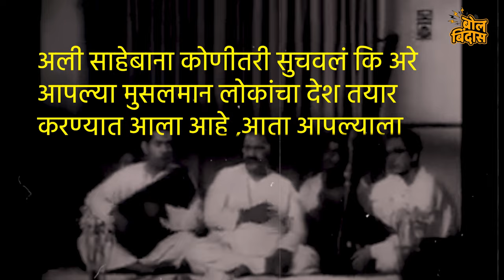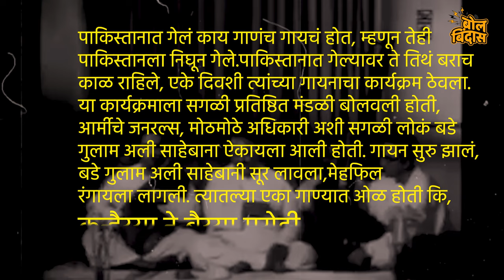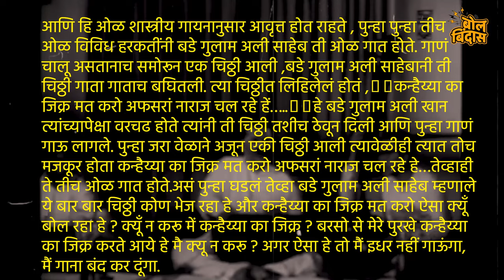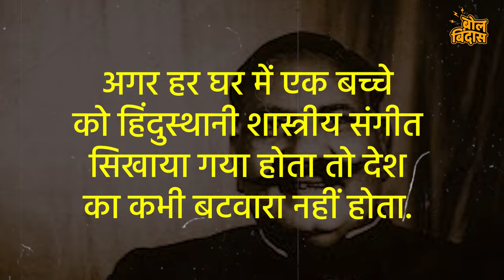फक्त एका शब्दासाठीपाकिस्तान सोडले बड़े गुलाम अली खाँ बाबत नक्की काय घडल